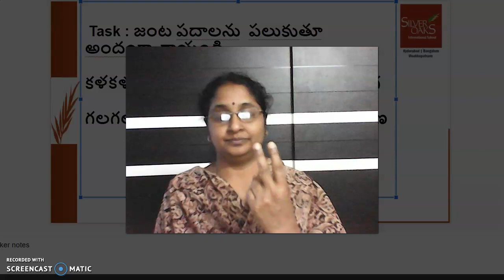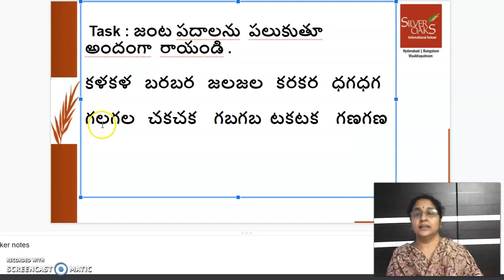Gr1 Week 21 Telugu Day 1